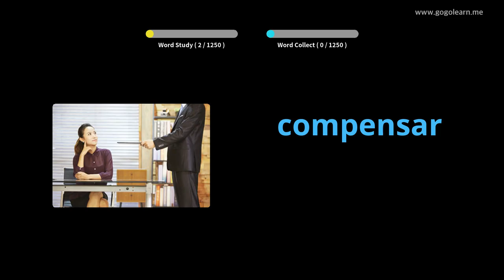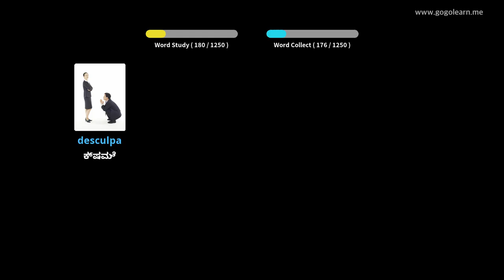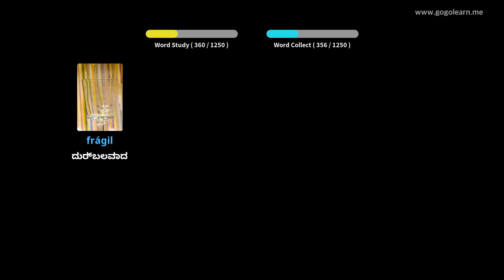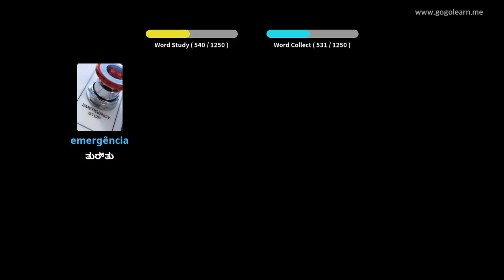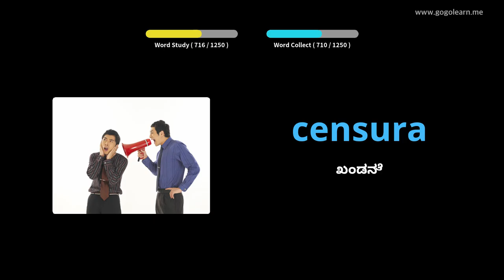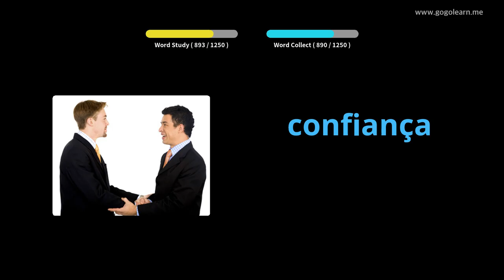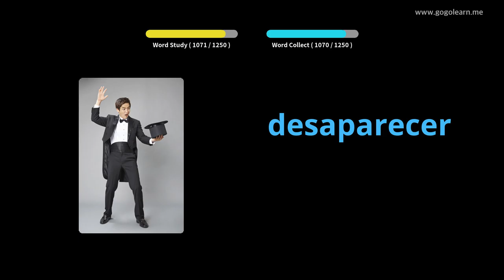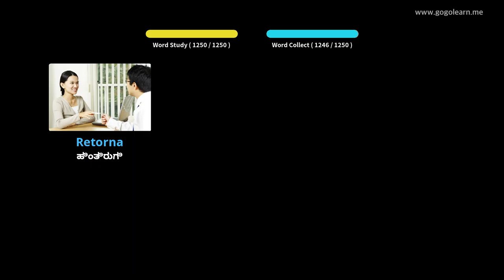ಪೋರ್ಚುಗೀಸ್ ಶಬ್ದಕೋಶ ವಿದ್ಯಾರ್ಥಿ | Golearn